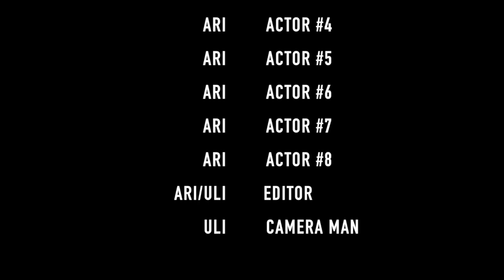Creator Club 2023 Showcase: groundhogs day